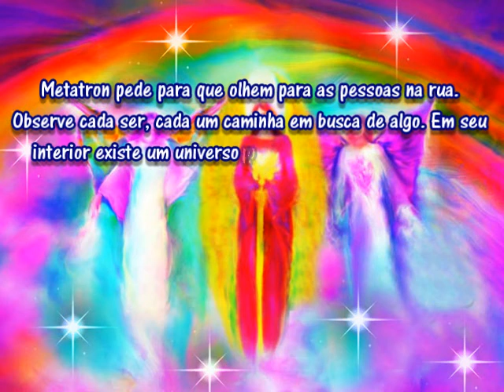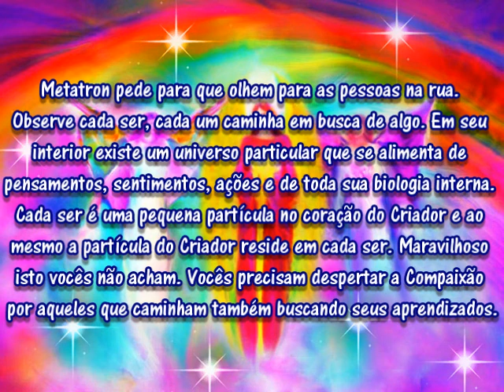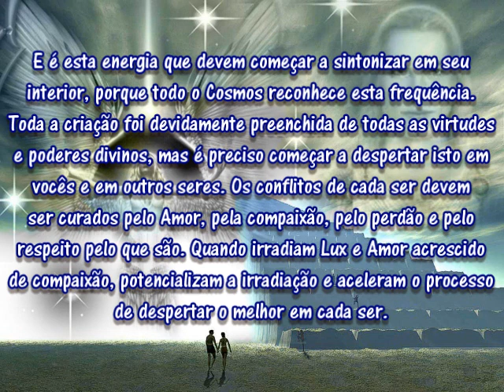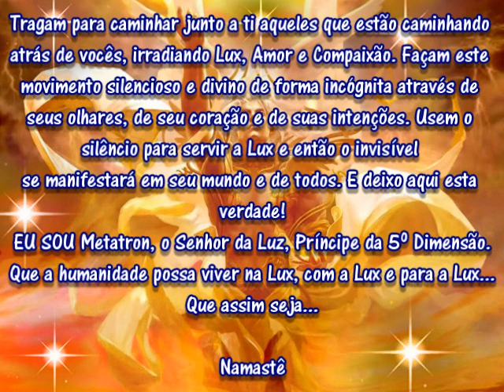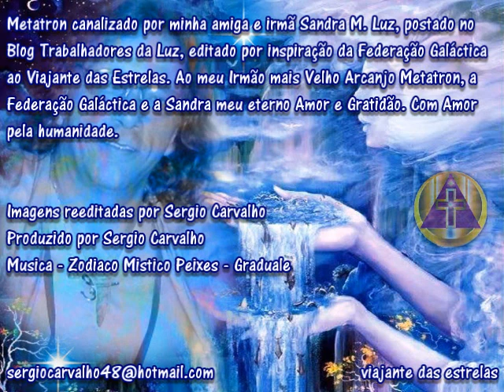Metatron despertando a Compaixão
Metatron canalizado por minha amiga e irmã Sandra M. Luz, postado no Blog Trabalhadores da Luz, editado por inspiração da Federação Galáctica ao Viajante das Estrelas. Ao meu Irmão mais Velho Arcanjo Metatron, a Federação Galáctica e a Sandra meu eterno Amor e Gratidão. Com Amor pela humanidade.
Musica - Zodiaco Mistico Peixes - Graduale